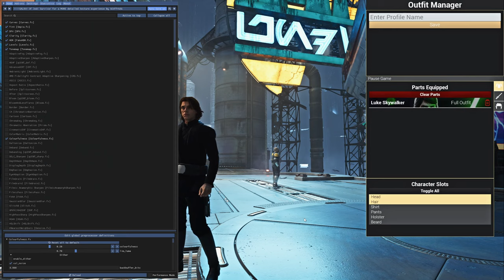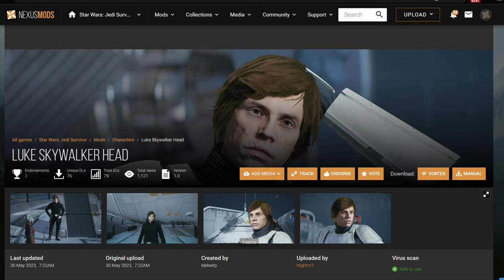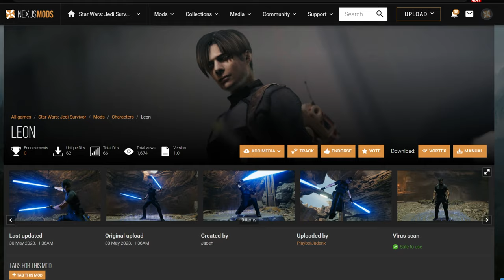Jedi Survivor Mods Leon S Kennedy, Kylo Ren & Luke Skywalker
I will keep covering Mods for Star Wars Jedi Survivor

Mods:
Kylo Ren For Outfit Manager